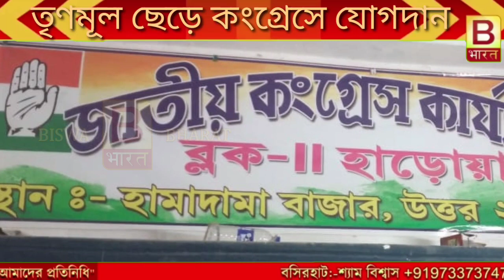তৃণমূল ছেড়ে কংগ্রেসে যোগদান#biswabharat#bbharat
তৃণমূল ছেড়ে কংগ্রেসে যোগদান